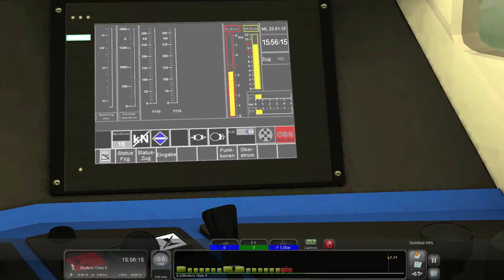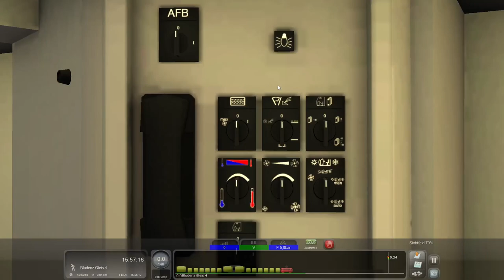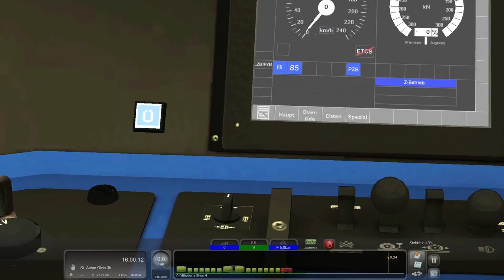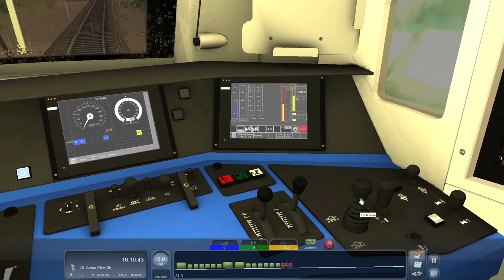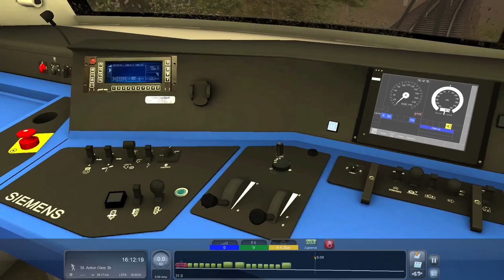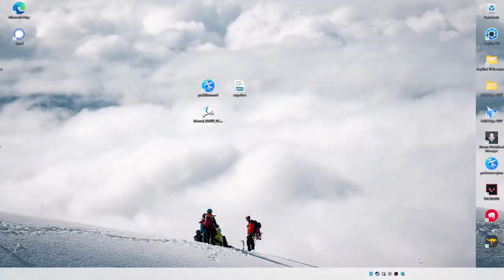Schwierige Anfahrt am Arlberg | RWA Railjet Advanced | Train Simulator 2022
Und dann hab ichs nicht einmal geschafft, den Railjet als Kariere zu spielen...
In dem Video fahr ich mit dem Railjet von Bludenz nach Sankt Anton. Die SIFA-Zwangsbremsung beim Rauffahren am Arlberg hat mich ein wenig aus der Spur gebracht, das Anfahren war gar nicht so einfach.

Du bist neu bei Taffid Gamer? Hier gibts authentische Videos zum Zocken von Simulationen und anderen Games. Vom Amateur, für Amateure. Vielleicht ein bisschen unprofessionell, aber niemand ist perfekt und ich schon gar nicht! ;-)
Ich hab keine Grafikkarte, aber was solls? Mein Laptop mit iGPU reicht auch, da spar ich Geld und Energie (Grafikkarten sind auch nicht wirklich umweltfreundlich, im Gegensatz zu integrierten Grafikeinheiten).

Hier gibts hauptsächlich Simulationen u.ä. zu finden, wie z.B. Train Simulator 2022, Winter Resort Simulator 2, BeamNG.Drive oder OMSI 2.

Meine Hardware:
Laptop: ASUS VivoBook 17
CPU: AMD Ryzen 5700U
GPU: Radeon Integrated Graphics (iGPU der Ryzen 5700U)
Arbeitsspeicher: 16GB 3200 MHz
SSD: 1TB von Western Digital
Maus: Cherry DW 9100MW
Mikrofon: Fifine K669B
Kopfhörer: JBL TUNE560BT